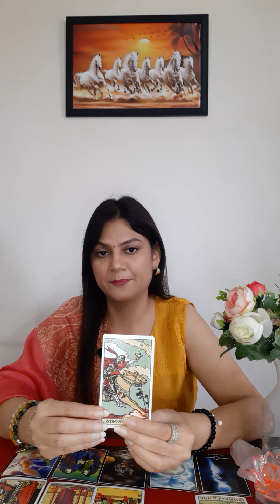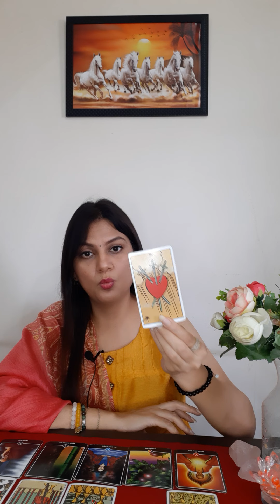Current feelings / Next move💕💑🚶‍♂️🚶‍♀️pick a card reading.....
pile 1 - 2:00

pile 2 - 10:00

or

 or